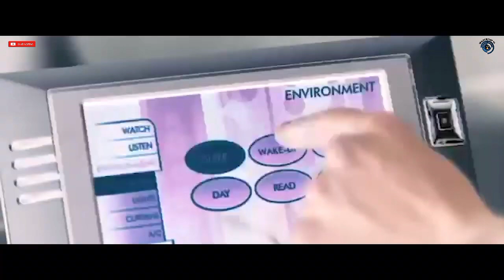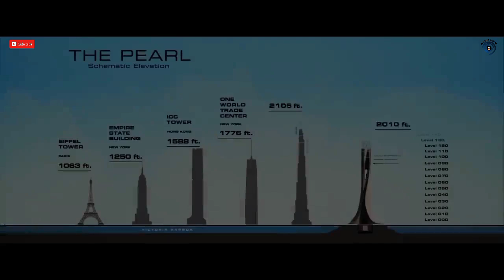Top 10 Dwayne Johnson Movies in Hindi | 2021 | Part-1 | Watch Top 10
Thanking you.
Keep supporting.